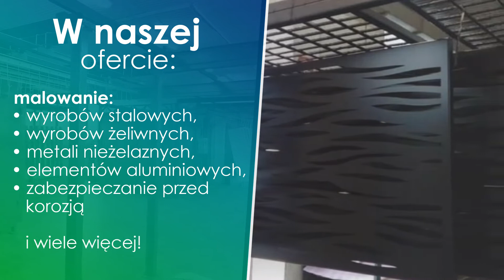Malowanie proszkowe stali Mielec Kolormet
Malarnia proszkowa Kolormet, której właścicielem jest Tomasz Skowroński, ma swoją siedzibę w Mielcu, na terenie województwa podkarpackiego. Na rynku działamy od 2018 roku.

Oferta firmy obejmuje malowanie proszkowe. Podejmujemy się przede wszystkim natryskowego malowanie metalu i stali. Trudnimy się malowaniem proszkowym felg, lakierowaniem proszkowym aluminium.

W ramach malowania przemysłowego wykonujemy też proszkowe malowanie konstrukcji stalowych.